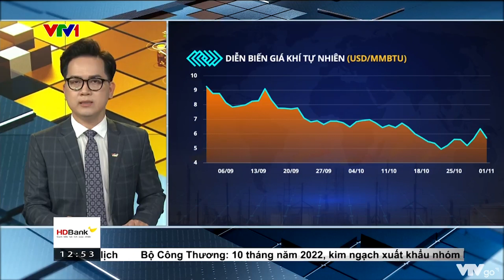Bản tin TCKD ngày 02/11/2022: Giá dầu bật tăng trở lại nhờ triển vọng nhu cầu tiêu thụ | MXV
Đóng cửa ngày giao dịch đầu tiên của tháng 11, lực mua chiếm ưu thế trên thị trường hàng hóa. Đặc biệt, mức tăng rất mạnh của các mặt hàng kim loại và năng lượng đã kéo chỉ số MXV-Index tăng gần 0,6% lên 2.479 điểm. Giá trị giao dịch toàn Sở đạt trên 4.900 tỷ đồng, cao hơn gần 20% so với mức trung bình của tháng 10.

Dầu thô đã hồi phục rất mạnh mẽ trong ngày hôm qua sau 2 ngày giảm liên tiếp trước đó. Đóng cửa, dầu WTI kỳ hạn tháng 12 trên Sở NYMEX tăng 2,13% lên mức 88,37 USD/tấn; dầu Brent kỳ hạn tháng 1 năm sau trên Sở ICE cũng tăng gần 2% lên 94,65 USD/tấn.

Nhu cầu tiêu thụ có dấu hiệu gia tăng trở lại, đặc biệt là ở Trung Quốc là yếu tố quan trọng hỗ trợ cho giá phục hồi trong ngày hôm qua. Theo Bloomberg, dòng chảy nhập khẩu dầu thô của Trung Quốc từ các quốc gia Trung Đông như Ả Rập Xê Út, UAE và Iraq trong tháng 10 đang khá tích cực, trong bối cảnh Trung Quốc có xu hướng tăng cường bổ sung dầu vào các kho dự trữ. Cụ thể, Trung Quốc đã tiếp nhận khoảng 4 triệu thùng/ngày từ khu vực này trong tháng 10, trong đó nhập khẩu từ UAE đến Trung Quốc tăng lên mức cao nhất kể từ tháng 1/2017.

Trong khi đó, nguồn cung dầu thô toàn cầu vẫn là một ẩn số đối với thị trường. Mới đây, Libya cho biết sản lượng dầu nước này đã tăng rất mạnh lên 1,2 triệu thùng/ngày, từ mức 600.000 thùng/ngày trong 3 tháng trước và dự kiến sẽ không có gián đoạn. Mặc dù vậy, trong ngắn hạn, thị trường dự kiến sẽ thiếu hụt tối đa 2 triệu thùng dầu/ngày của Nga trong trường hợp các biện pháp áp đặt trần giá có hiệu lực vào ngày 5/12. Sự không chắc chắn trong nguồn cung, tính đến thời điểm hiện tại, vẫn là động lực thúc đẩy đà tăng cho giá dầu.

Rạng sáng nay theo giờ Việt Nam, báo cáo của Viện Dầu Khí Mỹ API cho thấy, tồn kho dầu thô tại Mỹ giảm mạnh trở lại trong tuần vừa qua, với mức giảm mạnh 6,5 triệu thùng, trái với dự đoán tăng nhẹ 400.000 thùng của thị trường. Tồn kho xăng cũng giảm mạnh 2,6 triệu thùng, cho thấy nhu cầu tiêu thụ tương đối lạc quan, nhiều khả năng sẽ là yếu tố hỗ trợ giá dầu tiếp tục tăng trong sáng nay.

Trong khi đó, ở chiều ngược lại, giá khí tự nhiên ghi nhận đà giảm rất mạnh hơn 10% trong ngày hôm qua, xuống mức 5,71 USD/triệu đơn vị nhiệt Anh. Như vậy, so với đầu tháng 9, giá của mặt hàng này đã giảm gần 40%. Giá khí tự nhiên hóa lỏng liên tục giảm trong thời gian gần đây do dự trữ khí đốt của châu Âu đã đạt trên 90% công suất mục tiêu. Điều này khiến cho nguồn cung của mặt hàng này khó có động lực gia tăng. Thống kê mới nhất cho thấy, xuất khẩu khí tự nhiên hóa lỏng trong tháng 10 vừa qua tiếp tục suy yếu trong bối cảnh nhiều nhà máy ngừng hoạt động.

Tại thị trường trong nước, giá gas nội địa đã đảo chiều tăng từ ngày 1/11 với mức tăng khoảng 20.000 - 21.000 đồng mỗi bình 12kg và khoảng 78.500 đồng đối với bình 45kg. Theo đó, giá bán lẻ đến tay người tiêu dùng loại bình gas 12kg ở khoảng 425.000 đồng. Như vậy, sau 6 tháng giảm liên tiếp với mức giảm tổng cộng 112.000 đồng mỗi bình 12 kg, bước sang tháng 11, giá gas đã tăng trở lại. Tính từ đầu năm 2022 đến nay, giá gas bán lẻ trong nước đã có 4 lần tăng giá và 7 lần giảm giá.